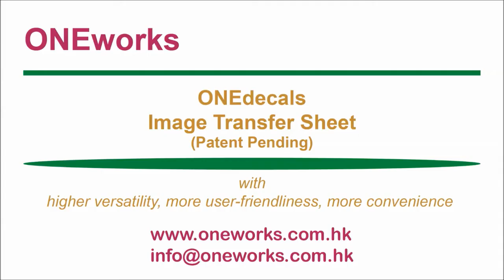DIY Transfer Image onto Candle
We sell this image transfer kit on Ebay
DIY Transfer image onto Candle with using our image transfer kit.
Other than transferring image onto candle, our image transfer kit can also be applied to other substrates, such as  wood, plastic, glass, metal, canvas, wall, fabric, paper/card board, skin, nail and etc.